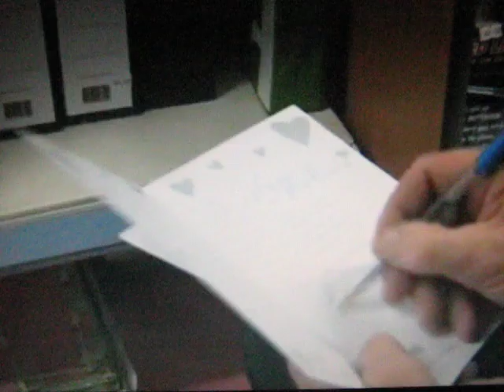Uncle Mick on Weddings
Season Two Episode Six.
Uncle Mick talks about a typical Castletown wedding.
All rights to RTE and Hardy Bucks.